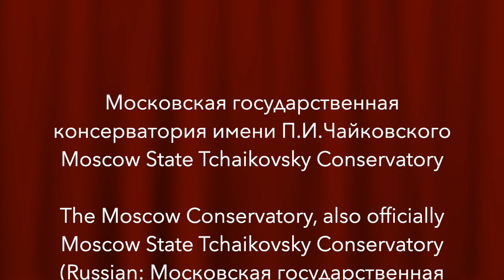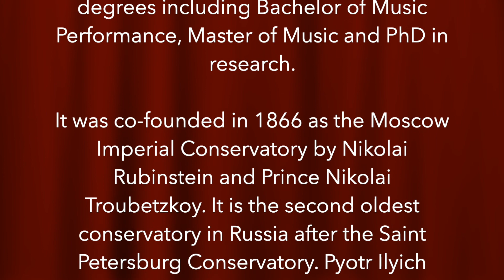Moscow State Tchaikovsky Conservatory/Московская государственная консерватория имени П.И.Чайковского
Moscow State Tchaikovsky Conservatory
Московская государственная консерватория имени П.И.Чайковского

The Moscow Conservatory, also officially Moscow State Tchaikovsky Conservatory (Russian: Московская государственная консерватория им. П. И. Чайковского) is a musical educational institution located in Moscow, Russia. It grants undergraduate and graduate degrees in musical performance and musical research. The conservatory offers various degrees including Bachelor of Music Performance, Master of Music and PhD in research.

It was co-founded in 1866 as the Moscow Imperial Conservatory by Nikolai Rubinstein and Prince Nikolai Troubetzkoy. It is the second oldest conservatory in Russia after the Saint Petersburg Conservatory. Pyotr Ilyich Tchaikovsky was appointed professor of theory and harmony at its opening. Since 1940, the conservatory has borne his name.

Prior to the October Revolution, the choral faculty of the conservatory was second to the Moscow Synodal School and Moscow Synodal Choir, but in 1919, both were closed and merged into the choral faculty. Some of the students now listed as being of the conservatory were in fact students of the Synodal School.